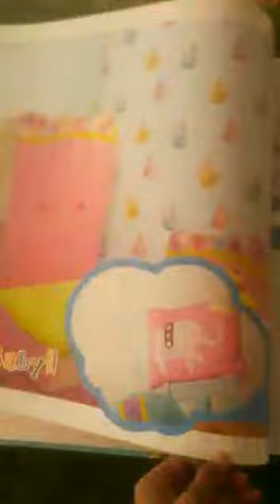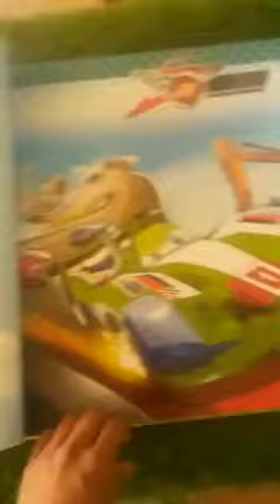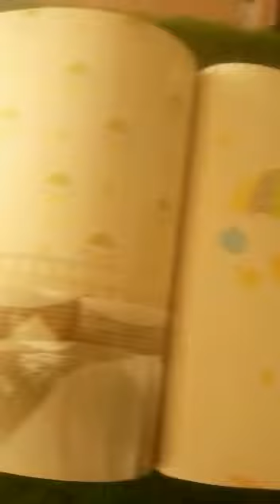Kids Wallpaper | Wallpaper Mart | Call +91-9210991747 to inquire pricing